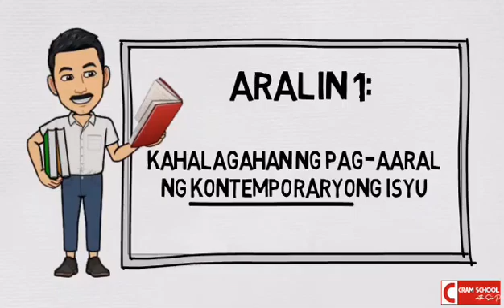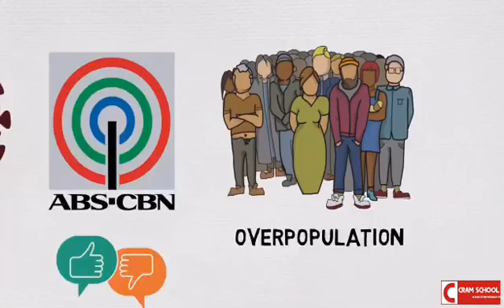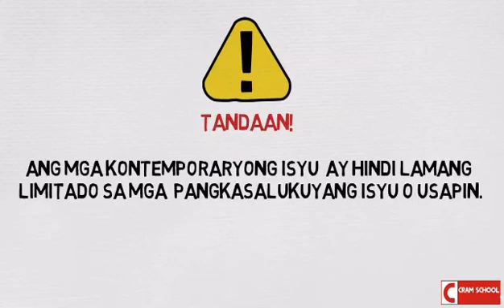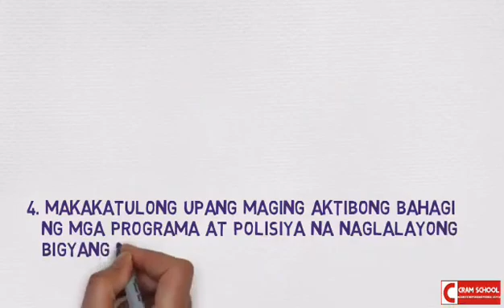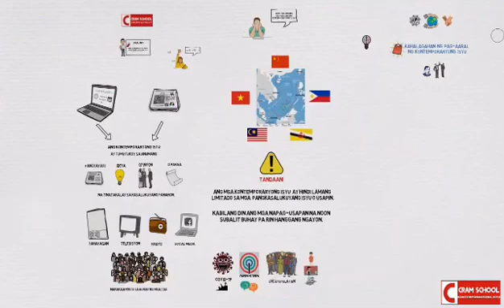"KONTEMPORARYO" ARALING PANLIPUNAN 10